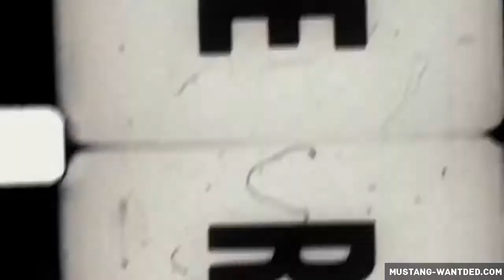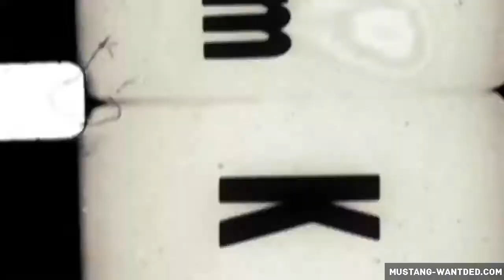Mustang Wanted Compilation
Creator: Mustang Wanted